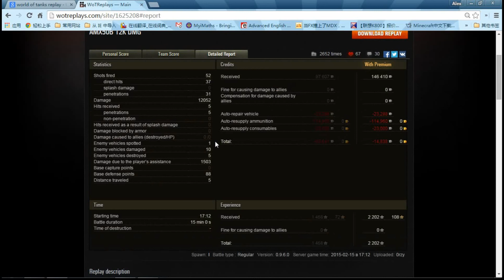Word of Tanks AMX 50B 12052 Damage! Epic Replay!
This is an EPIC replay from 0rzy! I hope you engoy it!